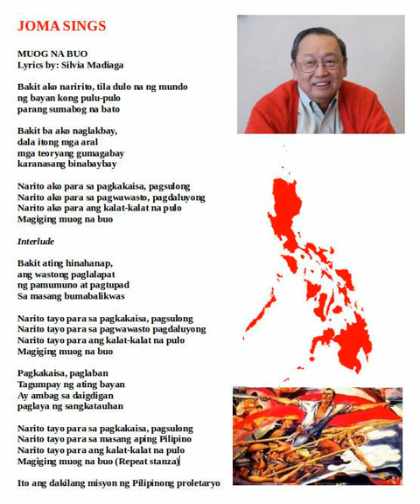Muog na Buo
Sung solo, recorded and processed by Joma Sison